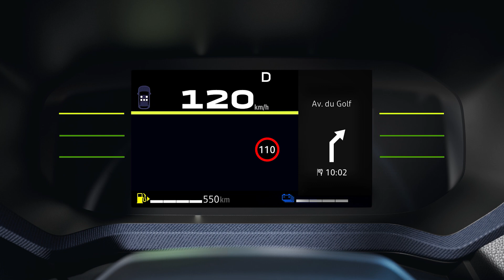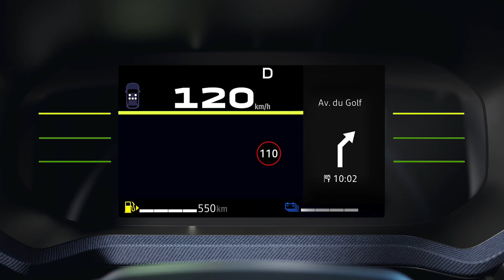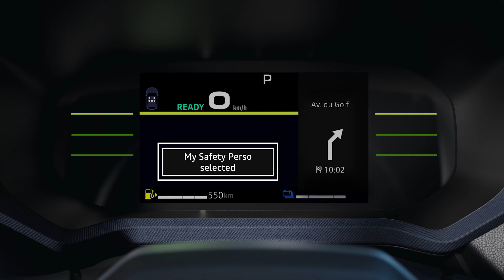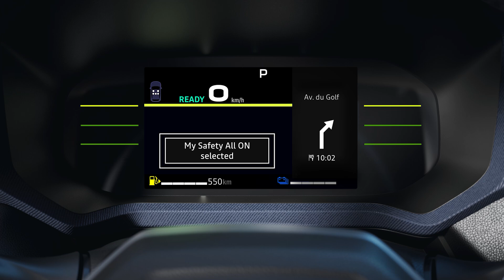AVERTIZARE DE DEPĂŞIRE A VITEZEI CU RECUNOAŞTEREA SEMNELOR DE CIRCULAŢIE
DUSTER 2024 (RON)